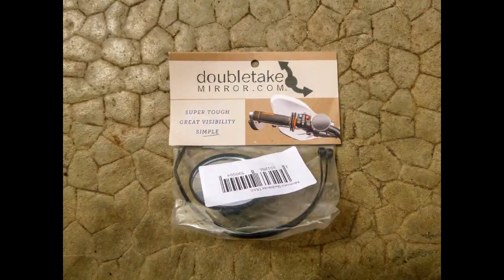Préparation Trail Honda CRF 250 L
Transmission en 13-42
Réhausse protège main (bavettes de 4x4):